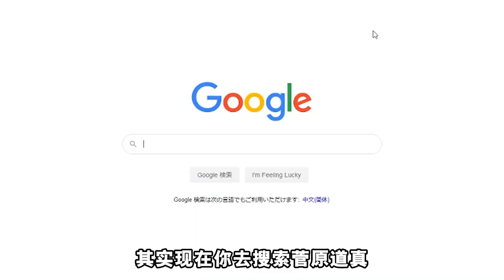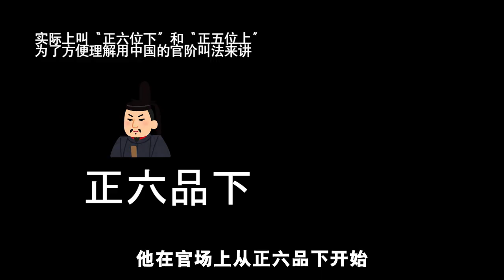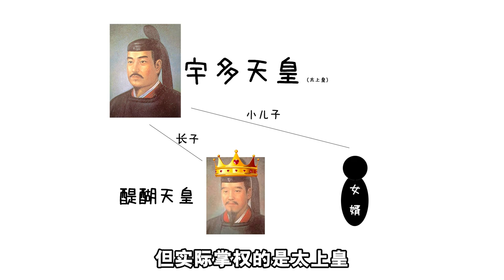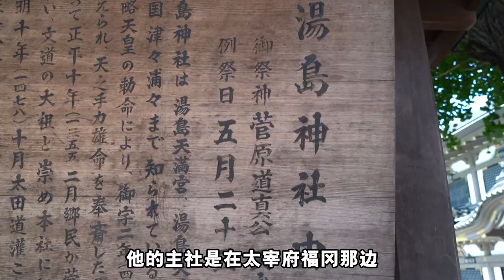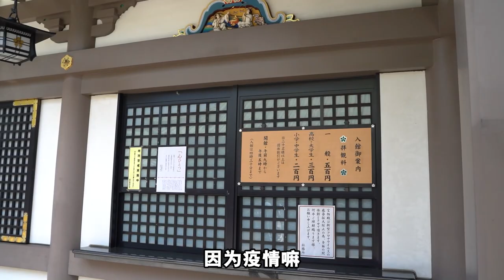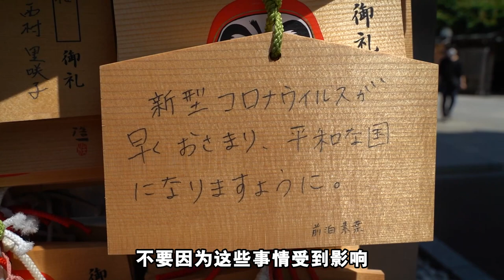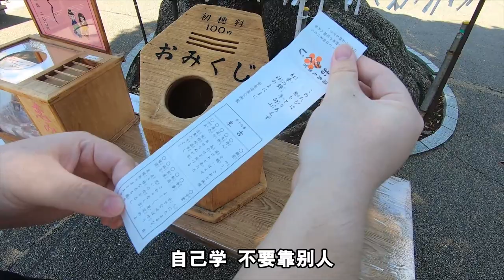日本三大怨靈 | 所有日本學生都會參拜的學神，竟然是怨靈？ | 菅原道真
這次的企畫是講解日本的三大怨靈，今天講了菅原道真的故事，明後兩天會繼續講崇德天皇和平將門的故事，喜歡的話希望訂閱一個喔~